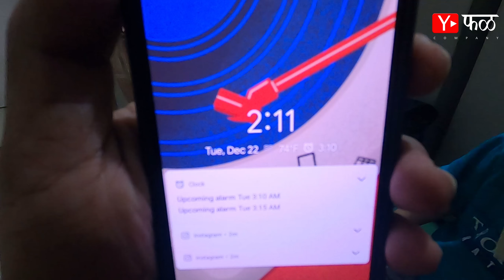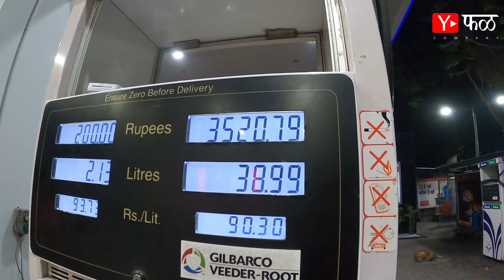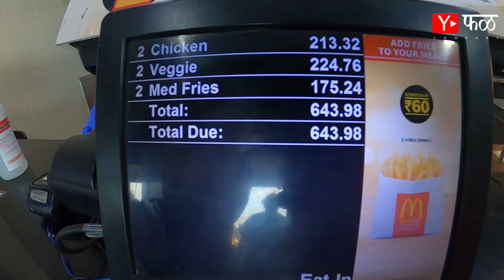Mumbai to Mahabaleshwar Road Trip Day 1 Worst OYO Rooms experience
Mumbai to Mahabaleshwar Road Trip Day 1 Worse OYO Rooms experience

Aatik ( Mahabaleshwar room inquiry) 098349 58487